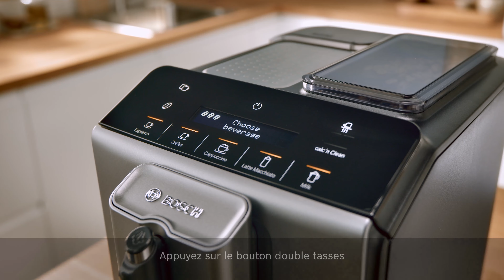VeroCafe Série 2 Bosch - Comment utiliser le bandeau Easy Select ?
Grâce au bandeau Easy Select, réglez à votre guise l'intensité et la spécialité de votre café. Laissez la magie opérer et profitez, seul ou à deux, d'un café d'exception comme vous l'aimez.